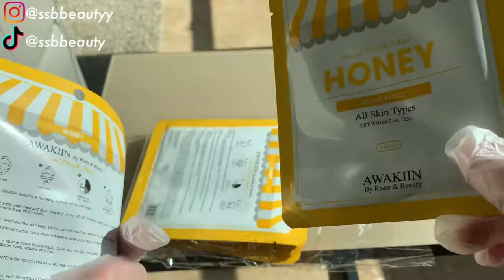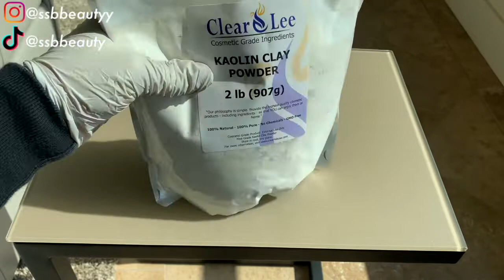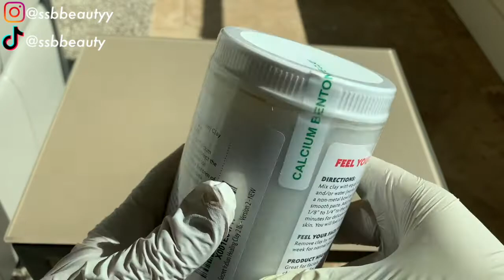HUGE INVENTORY HAUL✨ | $1000+ INVENTORY HAUL FOR MY SMALL BUSINESS